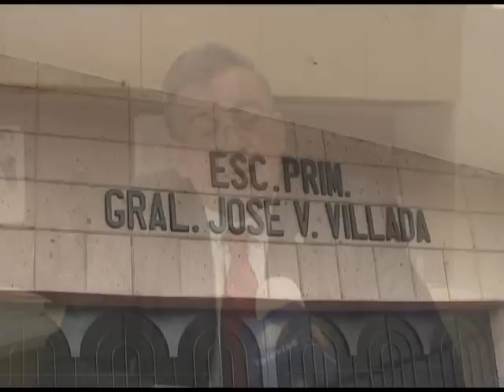Descarta CODHEM muerte de alumna por bullying TELEVISA ESTADO DE MEXICO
La muerte de Tania, alumna de la primaria José Vicente Villada en el municipio de San Mateo Atenco, fue a causa de un juego con una de sus compañeras y no a consecuencia de bullying, asegura la Comisión de Derechos Humanos de la entidad. Reportera: Ginarely Valencia.